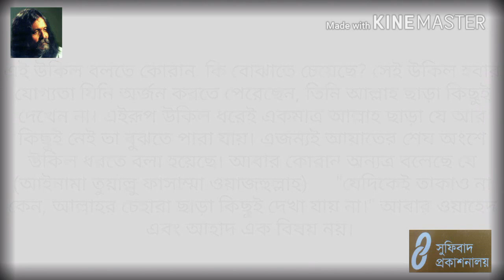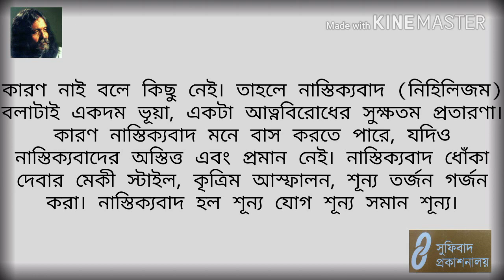Baba Jahangir Ba-Iman Al Sureswari...|| Baba Qalandar Jahangirer Obak kora banii..1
Dr.Baba Jahangir Ba-Iman Al Sureshwari is the great philosopher, a qamel morshed(piir) of our time.If you think that how to know Islam,how to know yourself, how to know sufism?You will find the answer of all questions into the philosophy of Baba Jahangir Ba-Iman Al Sureshwari. 💜

You can find all books that was written by Baba Jahangir Ba-Iman Al Sureshwari at.

                  SUFIBAD PROKASHONI
      PROJOTNEঃ BA-IMAN HOMIO HALL
108,NEW ELEPHANT ROAD(2ND FLOOR)
                        DHAKA 1205.
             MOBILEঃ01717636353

Be happy and stay with us. ☺☺